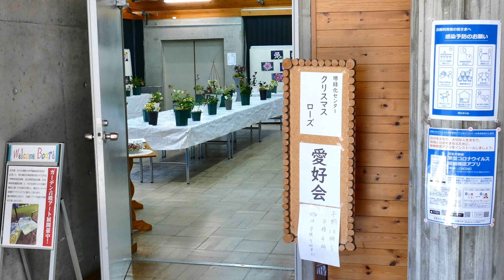堺市都市緑化センター（２０２２年２月２６日）LUMIX DMC FZ1000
堺市都市緑化センター（２０２２年２月２６日）
LUMIX DMC FZ1000で撮影しました。